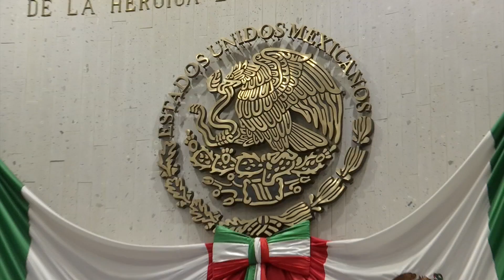Antes de concluir 2017, Veracruz contará con la Ley Estatal Anticorrupción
La aprobación de la Ley Estatal Anticorrupción, la de administración y Justicia y la convocatoria para los contralores internos de los organismos autónomos podrían ser aprobados antes de concluir el año, aseguró Sergio Hernández Hernández, presidente de la Junta de Coordinación política del Congreso del Estado.

Dijo que en el caso de las reformas a la Constitución se requerirá mínimo de dos periodos para su análisis.

Pero enfatizó que para el grupo legislativo del Partido Acción Nacional es prioritaria la aprobación de la Ley Estatal Anticorrupción, para que en enero se designe al fiscal anticorrupción de Veracruz.